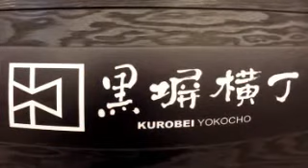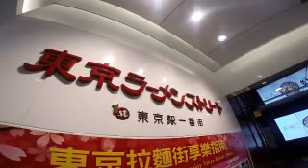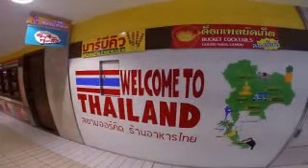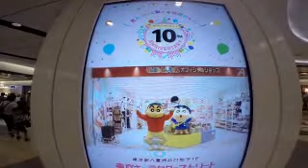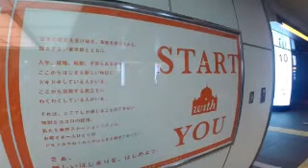#2689 Underground at Tokyo Station (Yaesu side) ～東京駅地下街（八重洲側）